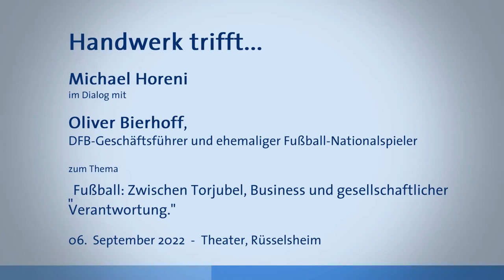Handwerk trifft Oliver Bierhoff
Unser Diskussionsthema mit dem Manager der deutschen Fußballnationalmannschaften: "Zwischen Torjubel, Business und gesellschaftlicher Verantwortung?" Hier können Sie die gesamte Veranstaltung noch einmal in ganzer Länge genießen.